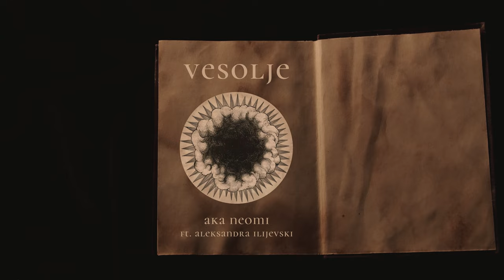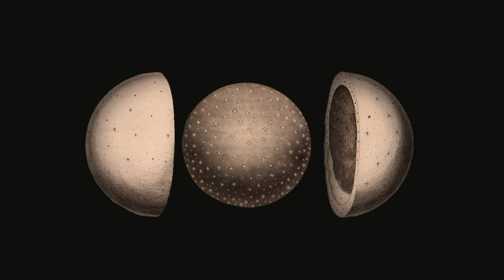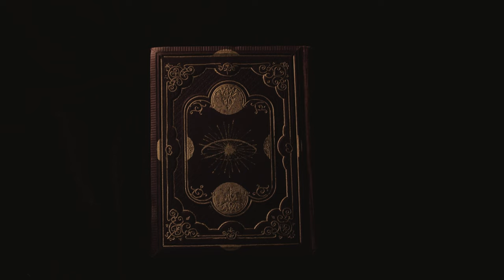AKA Neomi feat. Aleksandra Ilijevski - Vesolje [Official Music Video]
Aleksandra Ilijevski (vokal), Saša Vipotnik (vokal, el. klavir), Mario Babojelić (kitara, klaviature, synth bas, programiranje bobnov), Igor Matković (trobenta), Astrid Ana Kljun (harfa)

MUSIC
Besedilo: Eva Taja Cimerman
Glasba: Saša Vipotnik
Aranžma: Mario Babojelić, Saša Vipotnik
Produkcija: Mario Babojelić
Miksanje: Jernej Černologar
Masterizacija: Gregor Zemljič

Direktorica fotografije: Veronika Francesca Štefančič
Mojstri osvetljave: Domen Lušin, Tadej Pernuš, Andraž Žigart
Asistent kamere: Andraž Žigart
Koloristka: Veronika Francesca Štefančič

VESOLJE

Ko luna s sojem te boža
Mlečno sveti se ti koža
Ti sanjavo zreš v nebo
Meni se rosi oko

Zvezde nama migetajo
V žametni črnini
Dve goli postavi
sta priči tej predstavi

Sem neznatna, a srečna
Ta minuta je večna
Pripadava vesolju
In gravitacijskemu polju

Tvoje telo je toplo
Lasje prekrivajo blazino
Kot svetli utrinki
Ki hitijo mimo

Ostani mesečina
Ne umakni se še dnevu
Še bi te imeli
Ogrni naju celi

Ostani mesečina
Ogrni naju celi

Pripadava vesolju
In gravitacijskemu polju